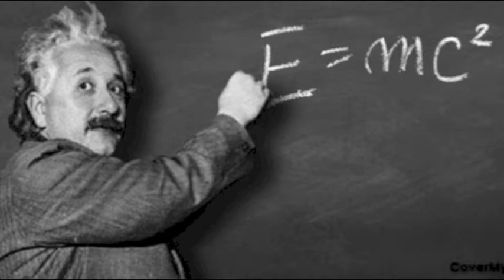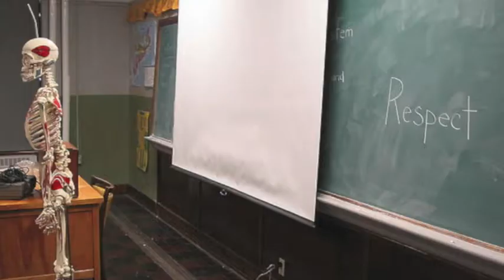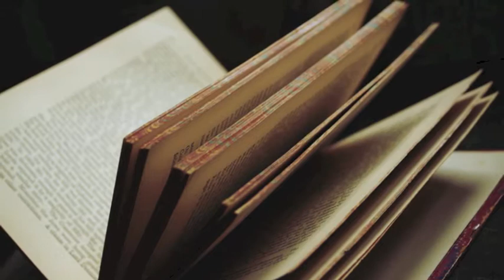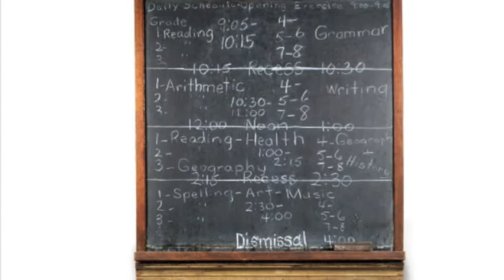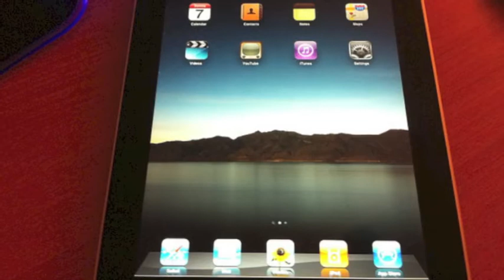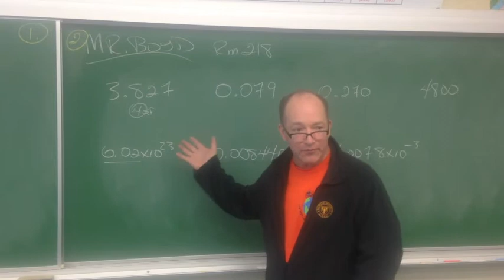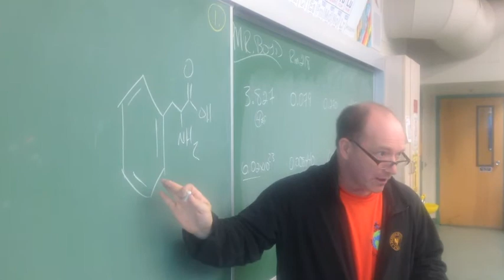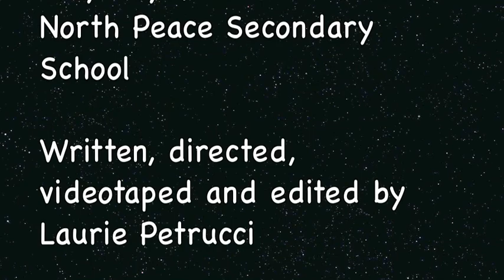The Chalkboard technology that revolutionized public education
A brief description of how the invention of the chalkboard revolutionized public education.